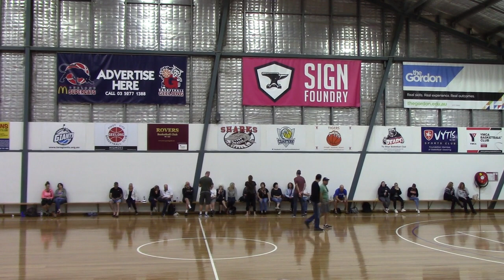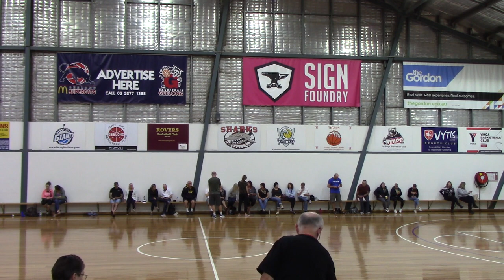2018 Nationals - Vic Country v Australian Capital Territory